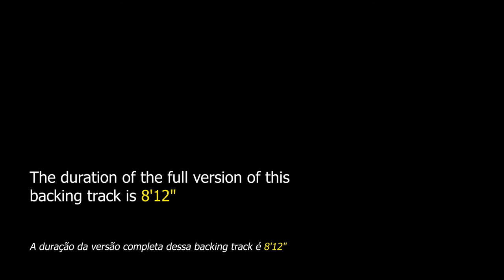Confirmation Backing Track Jazz Bebop - 190bpm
Confirmation Backing Track Jazz Bebop - Improvise on this fantastic bebop standard composed by saxophonist Charlie Parker.

"Confirmation" is a bebop song composed in 1945 by the brilliant saxophonist Charlie Parker. This is a very challenging theme for the instrumentalist due to its complex and fast chord changes.

This theme can be found in "Real Book vol.1", "Real Book vol.6" and in "Charlie Parker - Omnibook".